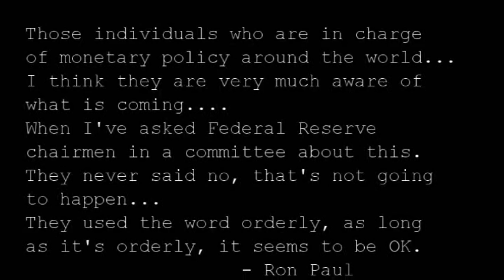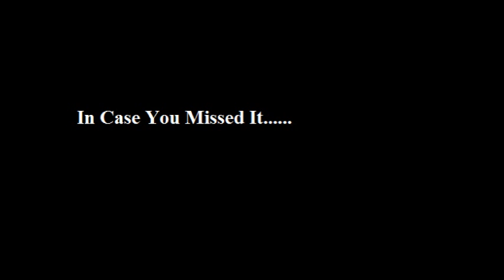Tekoa Da Silva: Dollar to Die Like a Lobster in Boiling Water- Asia is Ready to Eat!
Sprott's Tekoa Da Silva joins The Doc & Eric Dubin on this week's Metals & Markets from the Sprott Natural Resource Symposium in Vancouver discussing:

1. PM futures roller coaster: metals smashed under $1300 and $21 ahead of options expiration, but close week with a strong Friday afternoon rally- is the take-down over?
2. Tekoa discusses his journey from PM journalist and pod-caster to Investment Executive at Sprott Global- what he's learned from the brilliant minds there including Sprott, Rick Rule, and John Embry, and how SD listeners can apply lessons he's learned at Sprott to their investing
3. With the BRICS announcing the $100 billion central banking alternative to the West, Tekoa discusses the death of the US & the dollar as occurring gradually so as not to alarm the boiling lobster: "At some point the lobster will pass away, and be eaten by outside groups!"
4. Tekoa reveals how he conned the ECB's Mario Draghi into admitting central banks' gold leasing has been unsuccessful
5. From the stunning "Castle in the City" in Vancouver, Tekoa gives an inside update on the Sprott Natural Resource Symposium, and reveals how excited the Sprott team is about the next major bull upleg in the PM and natural resource sector.